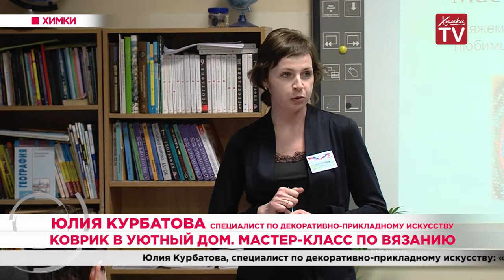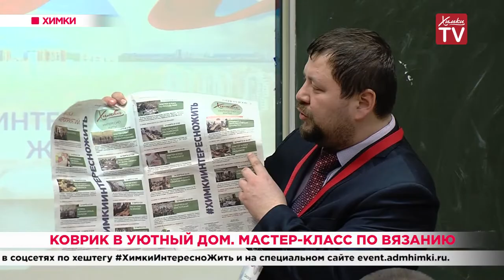Коврик в уютный дом. Мастер-класс по вязанию. 16.03.20